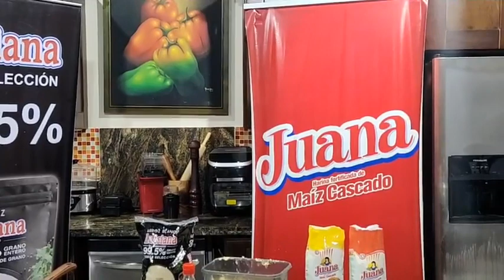En vivo Juana y Luisiana